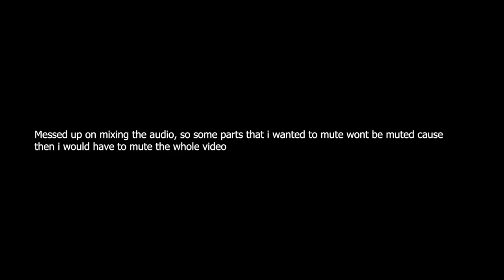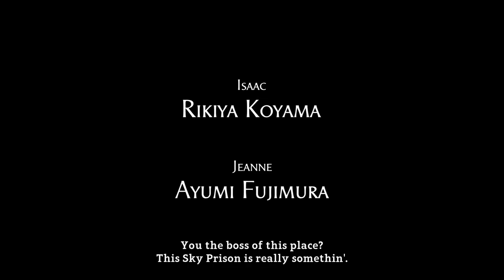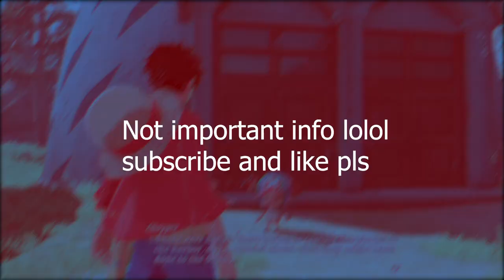THIS ONE PIECE 🏴‍☠️ GAME IS UNDERRATED!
one piece world seeker is kinda fire actually...

Android 16
Android 18
Android 21
Beerus
Captain Ginyu
Cell
Frieza
Gohan (Teen)
Gohan (Adult)
Goku (Super Saiyan)
Goku (SSGSS)
Goku Black
Gotenks
Hit
Kid Buu
Krillin
Majin Buu
Nappa
Piccolo
Tien Shinhan
Trunks
Vegeta (Super Saiyan)
Vegeta (SSGSS)
Yamcha
Android 17
Bardock
Broly
Cooler
Goku
Vegeta
Vegito (SSGSS)
Zamasu (Fused)
Broly (DBS)
Gogeta (SSGSS)
Goku (GT)
Janemba
Jiren
Videl
Gogeta (SS4)
Goku (Ultra Instinct)
Kefla
Master Roshi

episode 1
part 1
part one
episode one
episode 2
part 2
part two
episode two